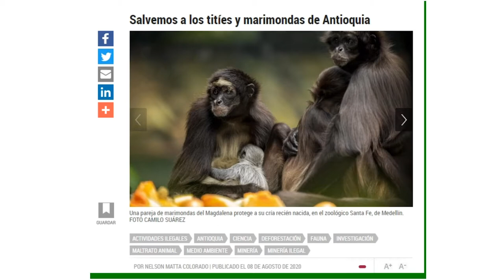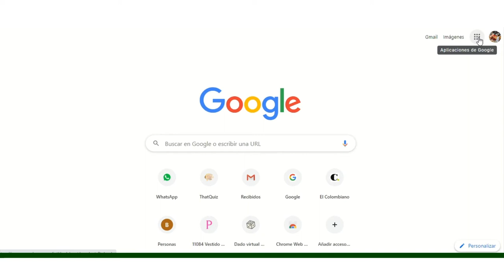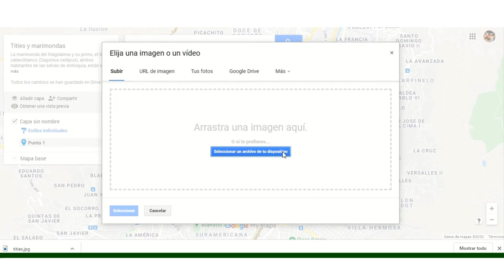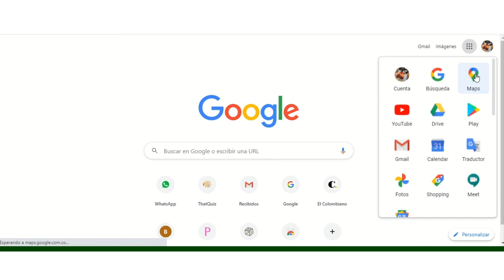Salvemos a los titíes y marimondas de Antioquia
Después de Brasil y Perú, Colombia ocupa el tercer puesto en América Latina con la mayor diversidad de micos. Hoy hay 38 especies, 10 de ellas no se encuentran en ninguna parte del mundo y cerca del 50 % en algún grado de amenaza. Como los murciélagos, estos complejos mamíferos son dispersores de semillas y ayudan a trasladarlas de un lado a otro por el bosque. Se les considera embajadores conservacionistas de los hábitats tropicales, pero si los lugares a los que pertenecen se pierden, los primates, los animales más próximos evolutivamente a los humanos, también se acaban.